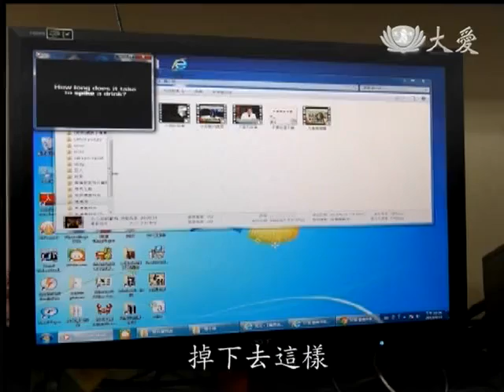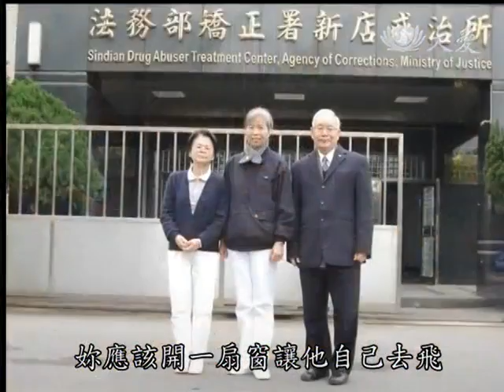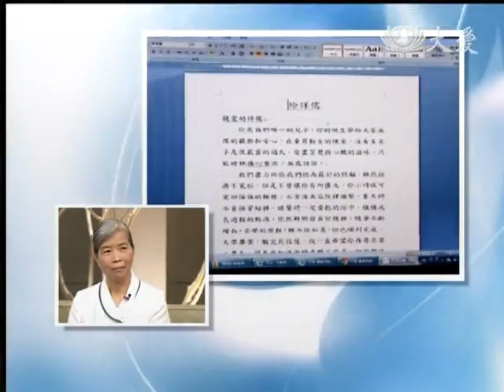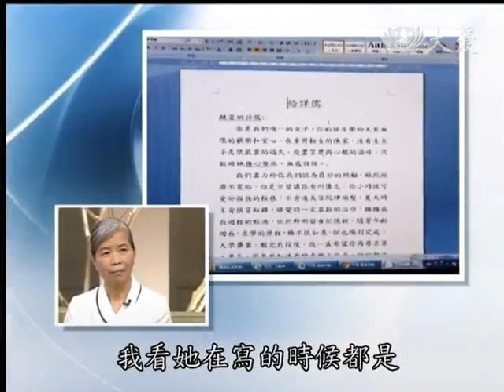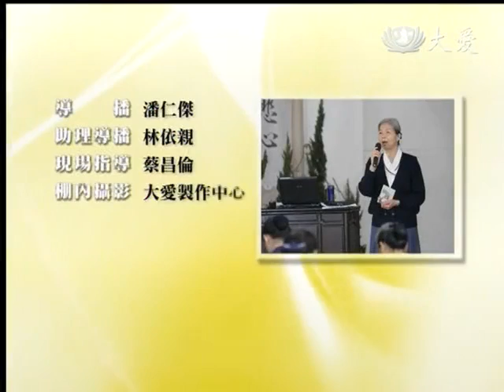20140211《大愛人物誌》台北市北投區--楊玉治師姊的故事